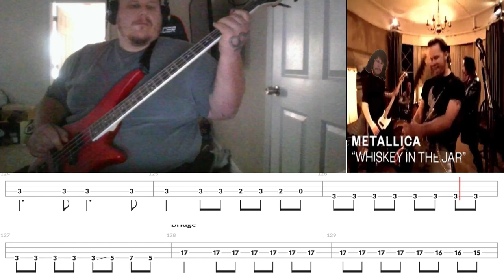Metallica - Whiskey in the jar (Bass Cover with TAB)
DCGF tuning for this one

Like this cover?